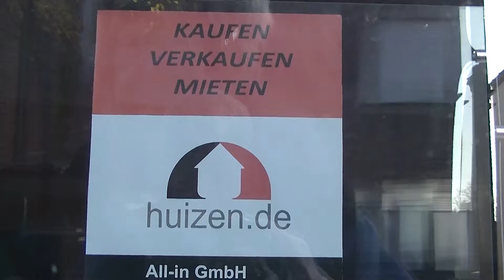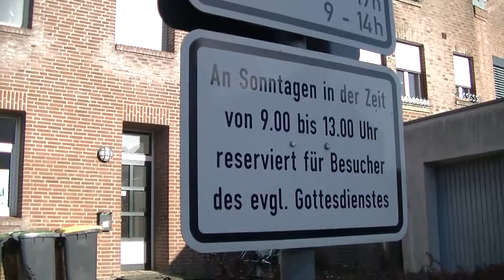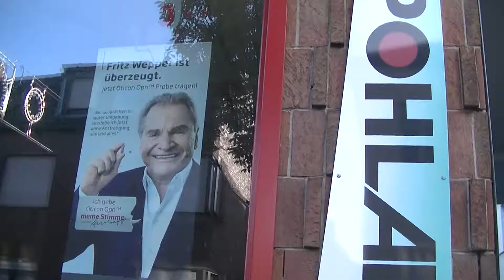2017 11 17 Klein rondje Kranenburg